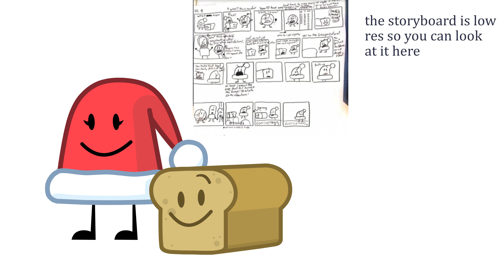My PPT2 Episode 5 Scene!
Yeah so I waited until the last three days I had to animate this again. I need to stop doing that. I'm sorry Yellow LOL